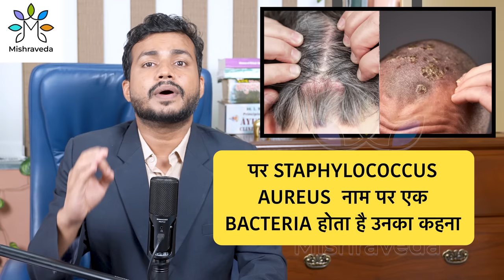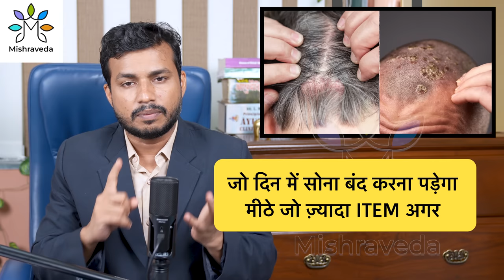सिर में फोड़ी फुंसी (folliculitis) क्यों होती है? जानिए इसका इलाज और उपाय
In this video, I'm talking about folliculitis (also called folliculitis minor), its symptoms, and how it can be treated with Ayurveda.

If you're suffering from folliculitis, this video is for you. Dr. Arun Mishra from Oj Ayurveda (Mishraveda) will explain the causes and symptoms of this condition, and how Ayurveda can help you get relief from it. If you're looking for a doctor who can help you with your folliculitis, then you'll want to watch this video!

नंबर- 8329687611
समय ११-६ बजे।(हर मंगलवार से रविवार तक)
धन्यवाद

Clinic Address-
C-17,18,
2nd floor,
Mumbai-400 014

Tuesday -Sunday
Time-10am-6pm.